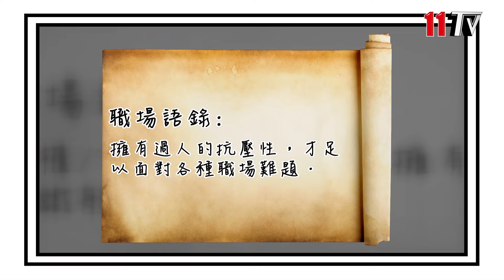11TV服務大劇場─百貨櫃姊業績篇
服務業佔台灣總體產業的67%！就業人口更高達全體就業人數的六成，可見服務業是支撐台灣經濟的關鍵！
說到第一線人員，他們常常身懷絕技，讓我們看看百貨櫃姊超強特質，有抗壓性堅持到最後，業績一定會進來。